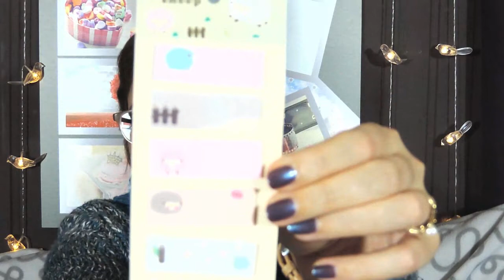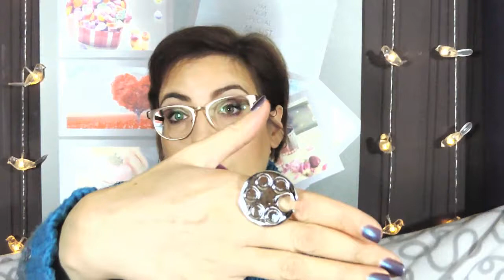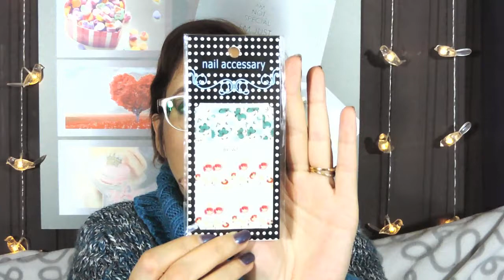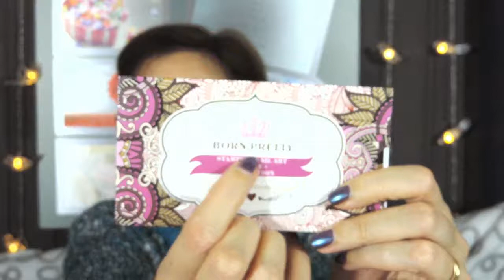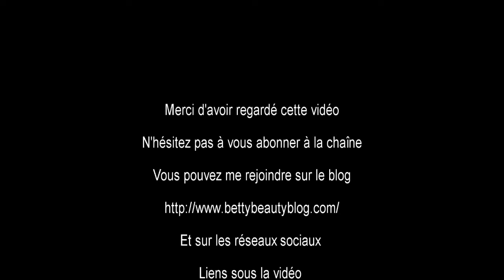Revue néejolie et code promo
Née jolie neejolie.fr
Vous pouvez me suivre ...

Les bons plans et codes promos
Code promo iherb EQI291